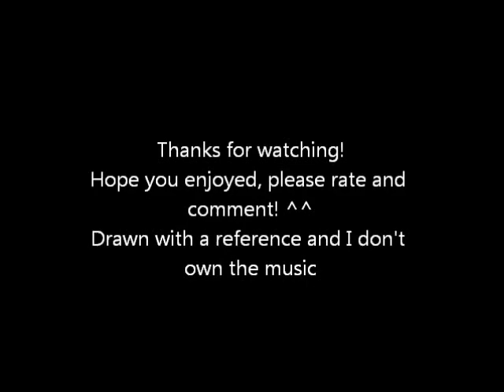Drawing Some Main Dragon Ball Z Characters!!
my drawing of Vegeta, Piccolo, Krillin, Son Goku, Gohan, Yamcha and Tien! This took me a while, I'm so glad I got it done! I haven't uploaded anything in a while so I wanted to do something super awesome to make up to it, I planned on doing an original but ended up with this, oh well, next time! Hope you guys enjoy! ^^
Also MyNamesName5 has a drawing competition going on, looks like a lot of fun, you guys should join!